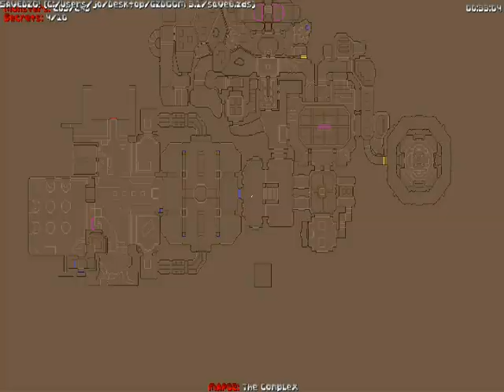Project Uber MAP02 (PLAYTHROUGH)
Project Uber v1.6b by Logic Obscure Productions
Played by BigProjectAlone